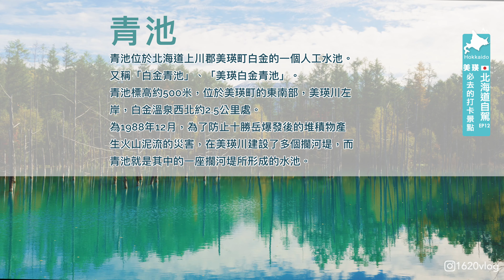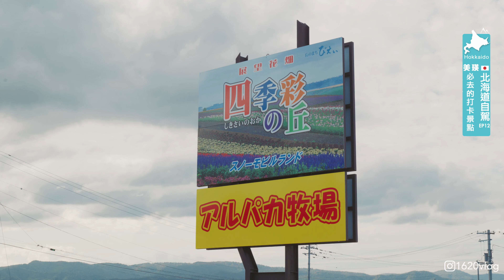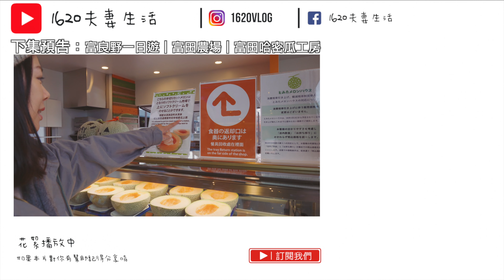【北海道自由行 EP12】美瑛4個走到畫裡的景點｜青池、四季彩之丘、白鬚瀑布+一個小秘境推薦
▶旅行日期：10/11

👣熱門影片
妻是16
夫是20